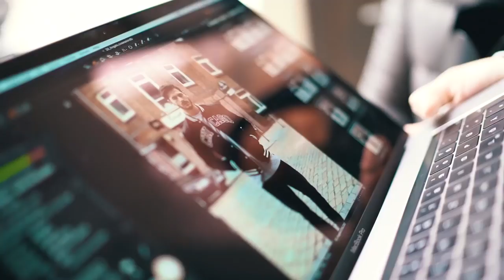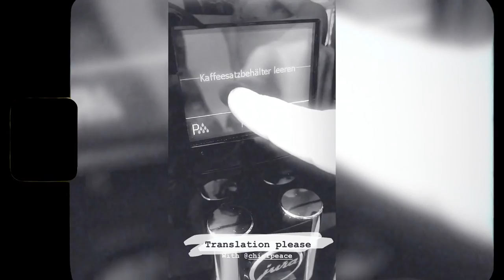MY YEAR 2018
Kann ungewollte Werbung beinhalten.

Noch nicht genug von uns?!